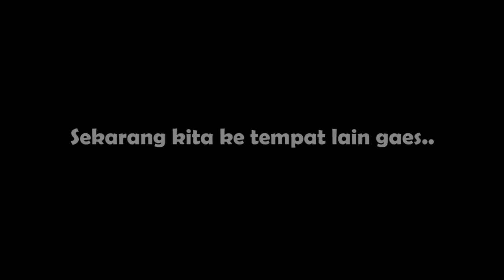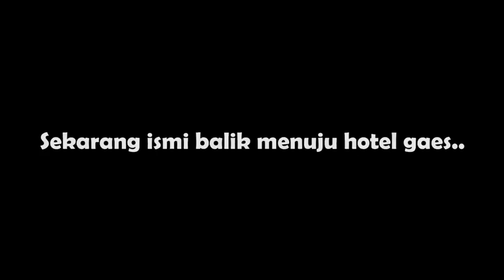EMAK!! ISMI KETURKI LIAT SURGA DUNIA INDAH BANGET MAKKK